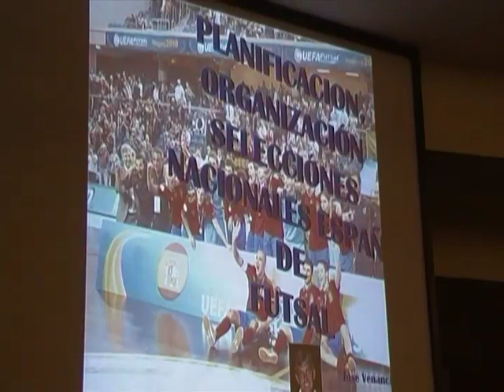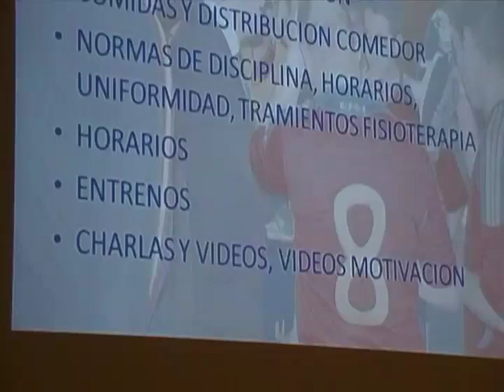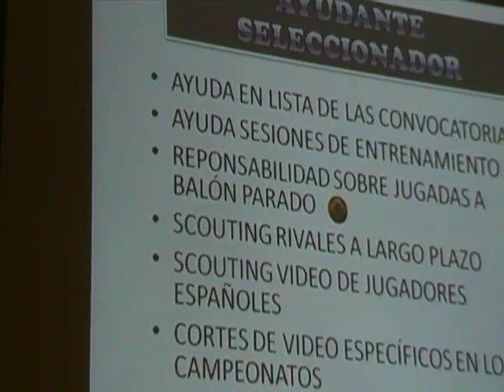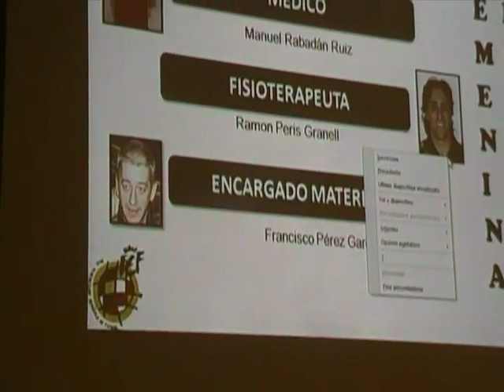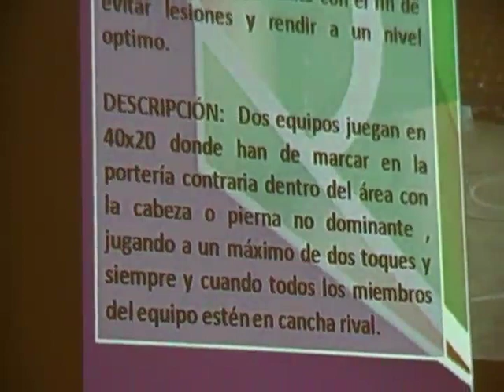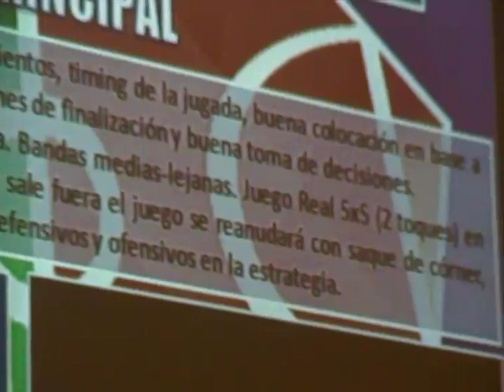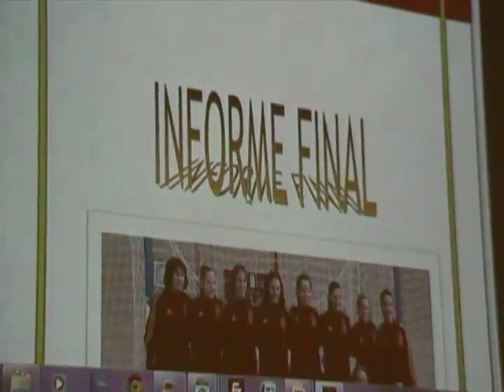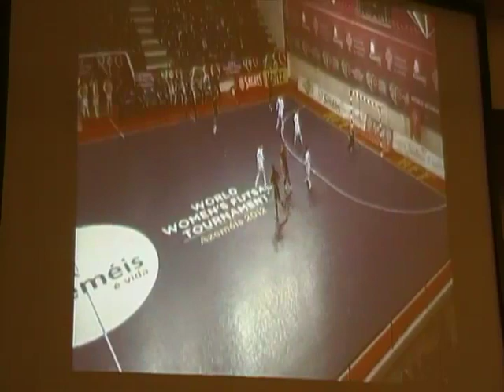Futsal Clinic (parte 4), Pescara 2013: l'intervento di Venancio Lopez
Clinic - Pescara, 3/3/2013

Parte 4, intervento di Venancio Lopez

Materiale per gentile concessione di Davide Fazio